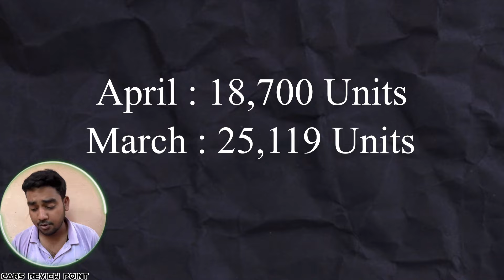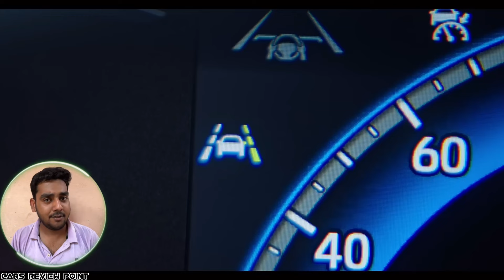Toyota All Car Sales Report April 2024 | Hycross के तो लगे पड़े हैं !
◆ This video tells about the TOYOTA CAR SALES REPORT of the Month of APRIL 2024 watch the video and you will enjoy...Hope you"ll like it :)

Your 👇 Enquiries

toyota sales report
car sales report
top 25 car
top selling car maruti
top 10 america's best selling cars
top 25 car india